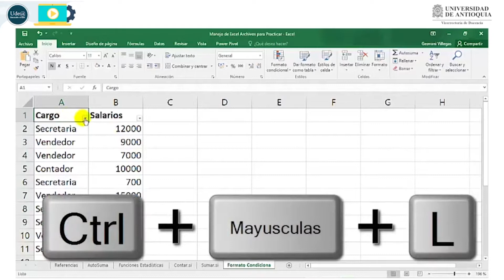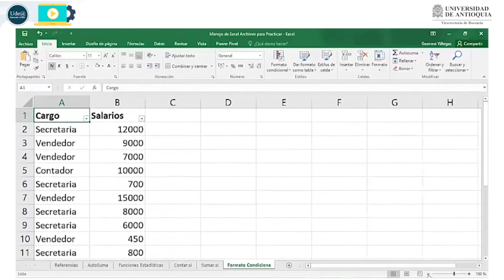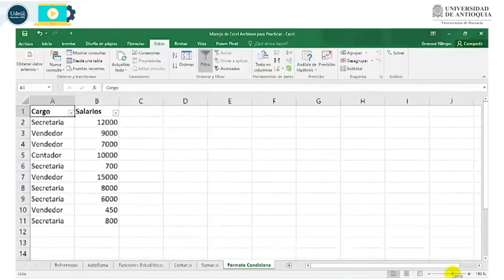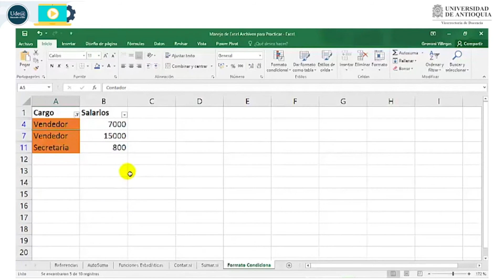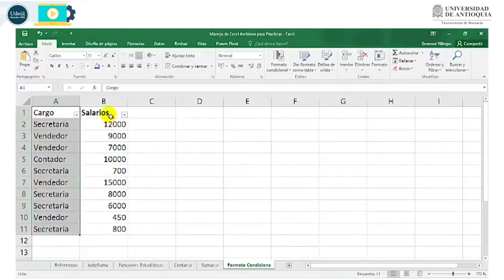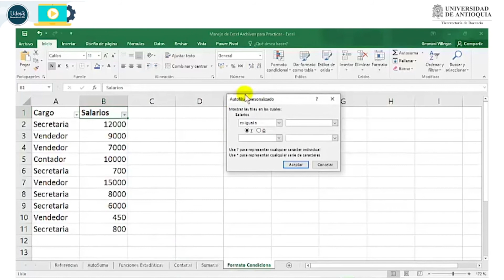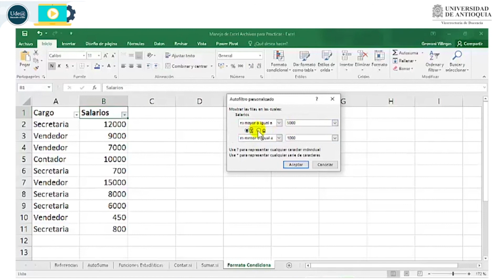Filtros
Cómo buscar información en un listado, aplicado a listas de datos en Excel.